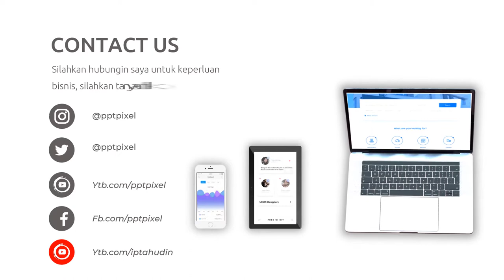Video Promosi Fashion, Wanita, Perempuan, Terbaik, Elegan, Modern, Simple, Trendy, Terkini, Menarik,